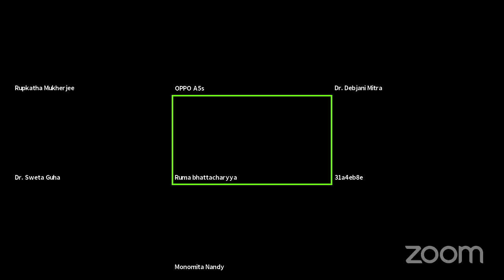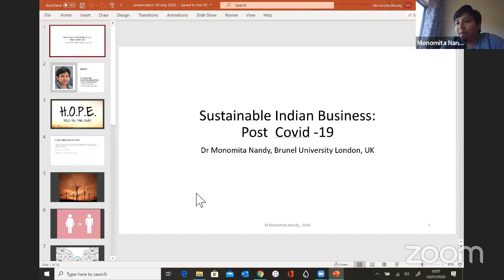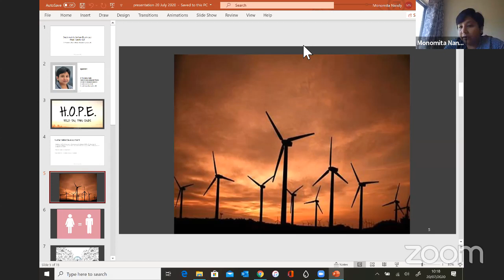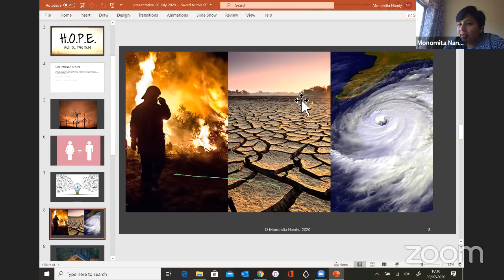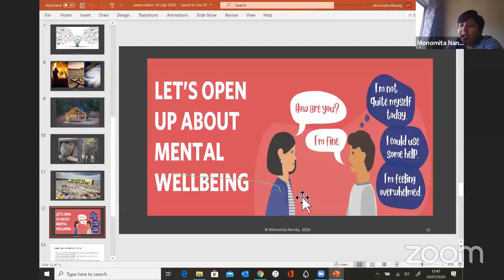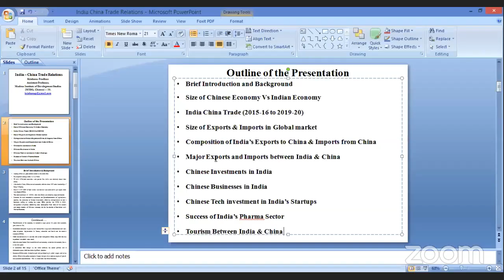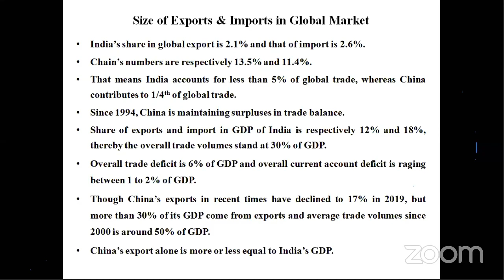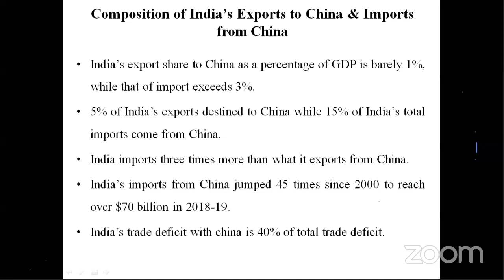International Webinar on Business and International Relations in COVID Era